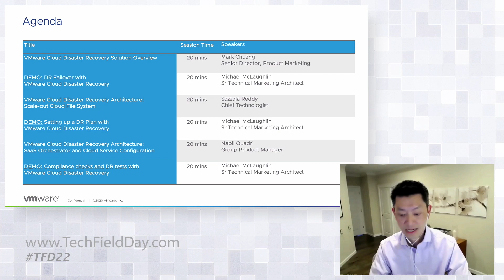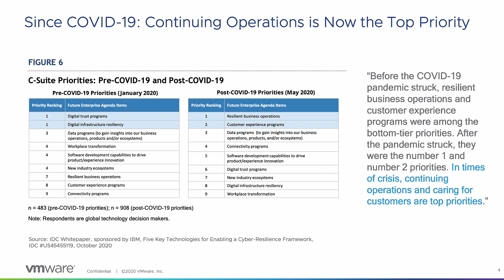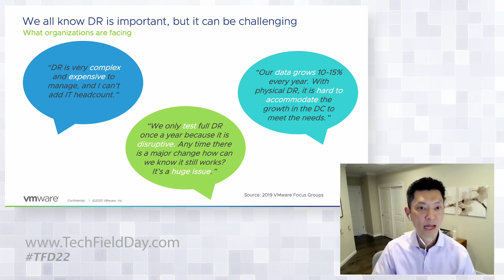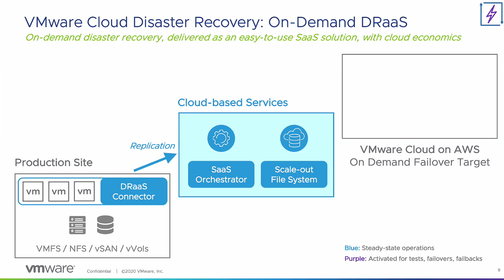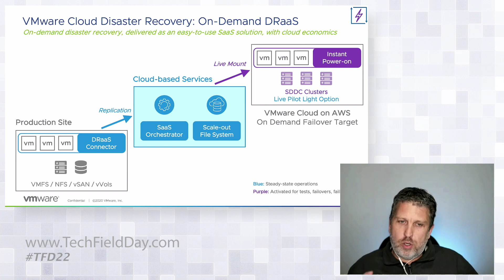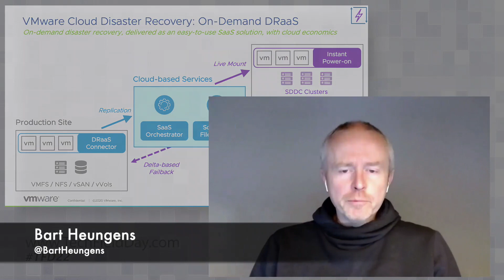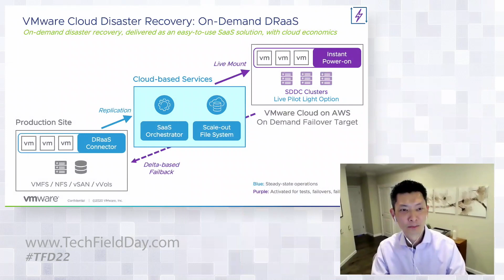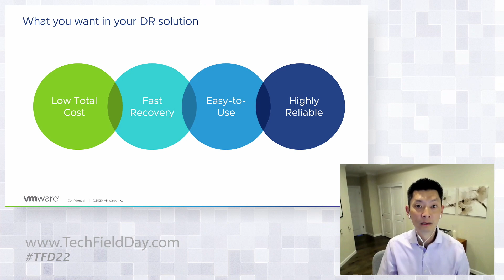VMware Cloud Disaster Recovery Solution Overview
Mark Chuang, Sr. Director, Product Marketing, introduces VMware's cloud disaster recovery solutions. Disaster recovery (DR) has always been important to organizations of all sizes. But with today’s pandemic and resulting acceleration of digital transformation, it’s now critical to be able to recover a large set of IT services in the event of ransomware or other disasters. Chuang presents VMware’s newest DRaaS offering, showing how it can help customers with this critical business need.

Recorded as part of Tech Field Day 22 on December 11, 2020. for more information.